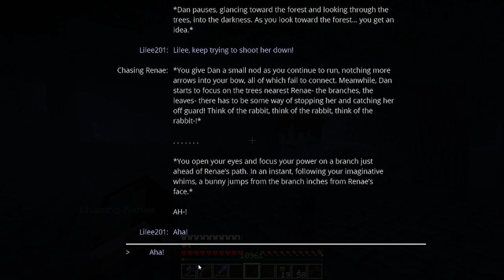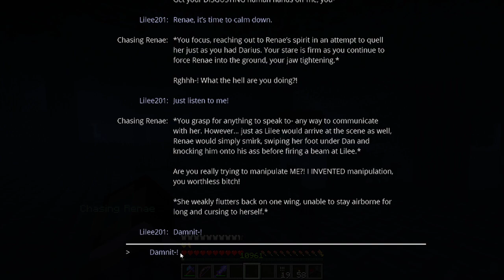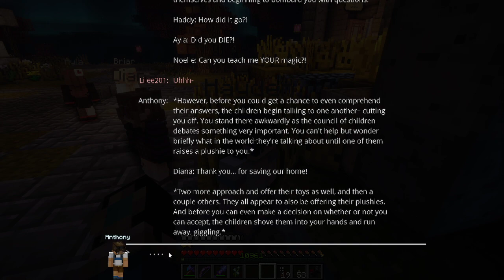Something’s Wrong | MYTHOS SMP Ep.210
RECORDER » OBS Studio & Stream Labs
MIC » Blue Yeti w/ Pop Filter & Noise Shield

🍃Minecraft Info-
VERSION » Forge 1.12.2 (Java Edition)
SHADERS » BSLEX
MODPACK » FTB Ultimate Reloaded + additional mods
MUSIC » StreamBeats

**Check out the other creators for more content!!